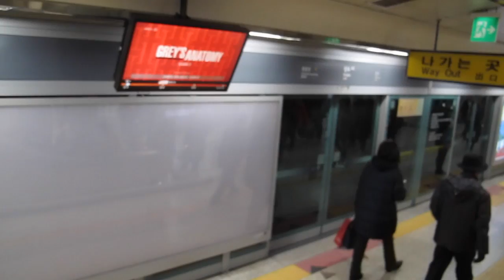Double Trouble TV 215: Jocoseando con las Onirs [Daily Life in Korea Vlogs] ♥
En el episodio de hoy nos tocó ir a grabar al estudio y nos acompañaron varias onirs jajaja tuvimos también la presencia de las sritas. de Dale Corea y todas jocoseamos muy a gusto, checa el video y diviértete con nuestras tonterías :D

¡Hola!

G+D